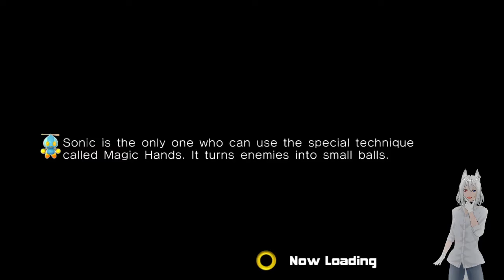Sonic Adventure 2 Randomized (part 2)